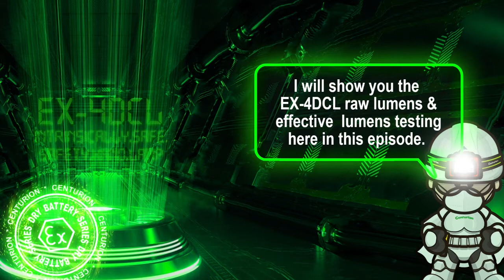EX-4DCL (IMPA 330607 L) Hand Lamp Raw Lumen and Effective Lumen Test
Here, I will show you the EX-4DCL: ATEX - Intrinsically Safe Safety Hand Lamp lumen tests; as per the introduction in the first video, the raw lumen vs. effective lumen will have a big difference.

P.S: EX-4DCL IMPA code 330607